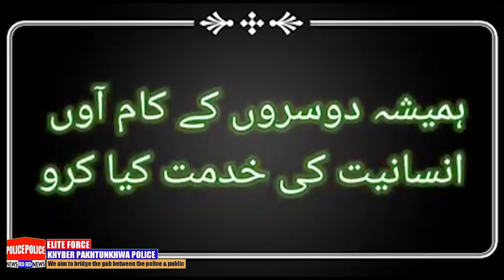SHO PS Kakki Allah Nawaz Helping Cancer Patient Child Shahbaz as his video viraled on Social media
پانچ سالہ بچہ کینسر کا مریض شہباز جس کی ویڈیوں وائرل ہوئی اور ایس ایچ او تھانہ ککی اللہ نواز خان ویڈیوں دیکھنے کے بعد امداد کے لئے پہنچ گئے اور عوام سے مزید ان کی امداد کی اپیل کی
رابطہ نمبر رامبیل خان 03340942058

We aim to bridge the gap between the police and the public of Pakistan.